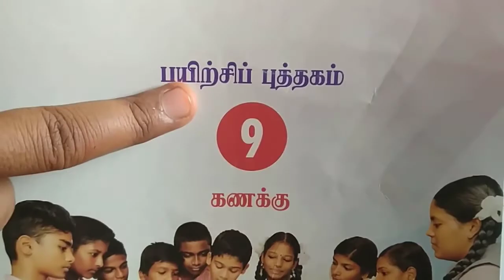9ம் வகுப்பு கணித பயிற்சித்தாள் 8, Ninth Standard Workbook , Worksheet No. 8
9ம் வகுப்பு கணித பயிற்சித்தாள் 8, Ninth Standard Workbook , Worksheet No. 8